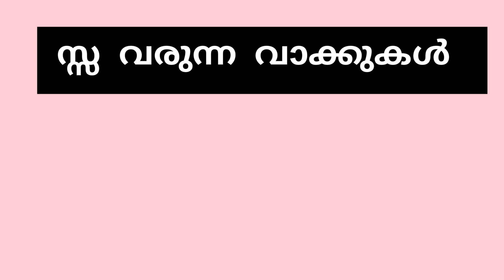സ്സ വരുന്ന കൂടുതൽ വാക്കുകൾ. ssa varunna vakkukal.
സ്സ വരുന്ന വാക്കുകൾ.